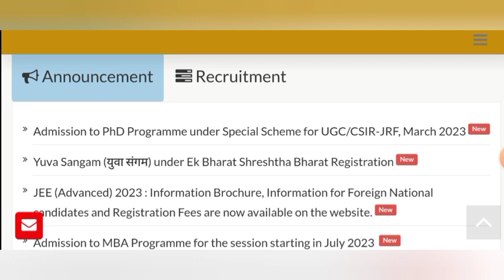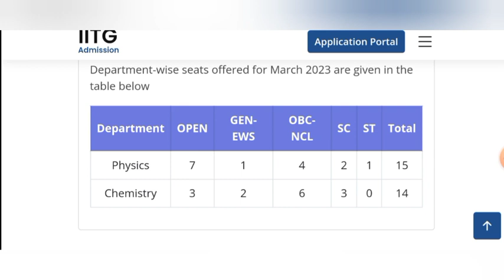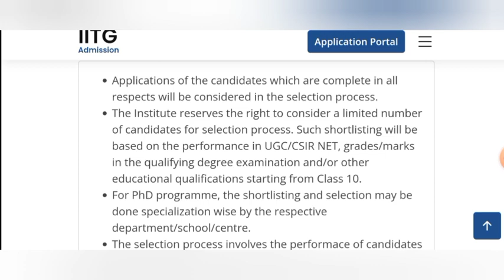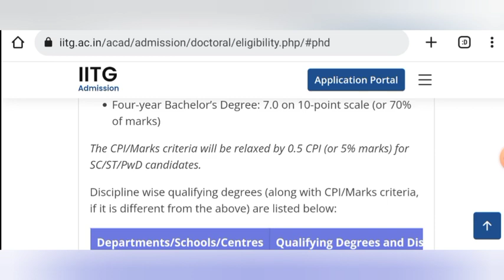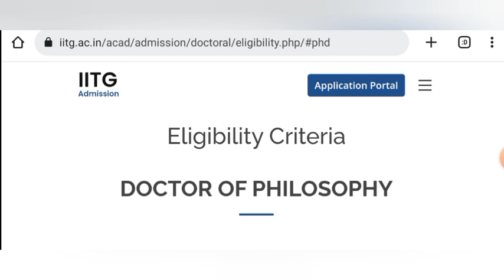iit phd admission 2023 || IIT GUWAHATI || Special PhD Drive